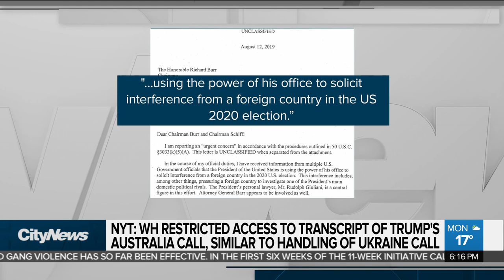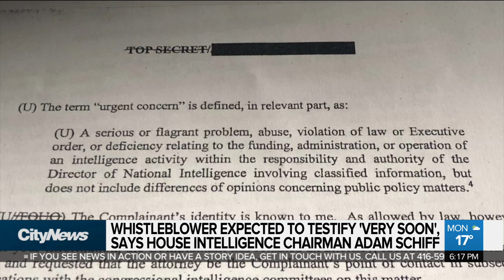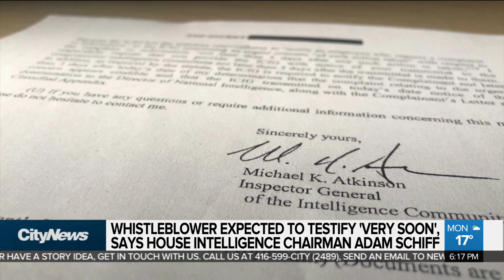Trump asked Australian PM to help investigate origin of Mueller inquiry: report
Donald Trump reportedly asked Australia’s prime minister to help investigate the origins of the Mueller inquiry. Melissa Duggan on the latest allegations amid the impeachment inquiry into the U.S. president.